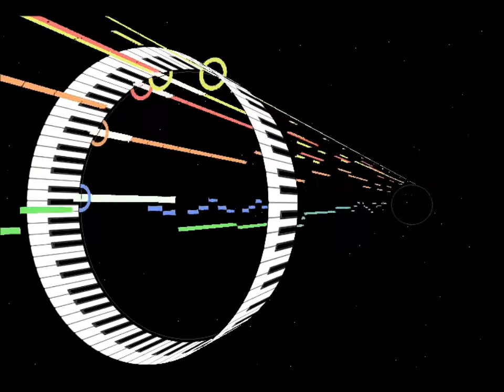[VOCALOID2]] Pirates of the Caribbean - He's a Pirate [MIKU HATSUNE]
多くのエレクトーン奏者様に人気の楽曲ですが、YAMAHAさんのシンセ繋がりということでVOCALOID2(MIKU)さん（４人）に歌って頂きました。

動画は「MIDITrail」を使用しています。